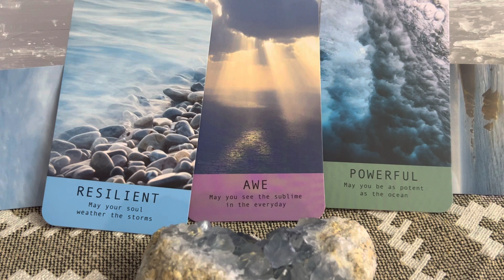WHAT YOU ARE MEANT TO HEAR TODAY💌your daily pop of tarot positivity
Tarot daily
All new clients get 10$
OFF first read READ❤️
MENU💠💠💠
20 min💠50$
35 min💎75$
45 min.💠100$
1 hour💠145$
Readings ready within 24 hours

To book ready within 24 hours private video read